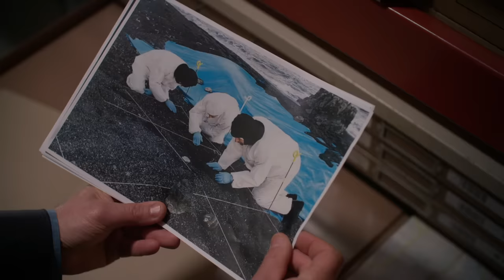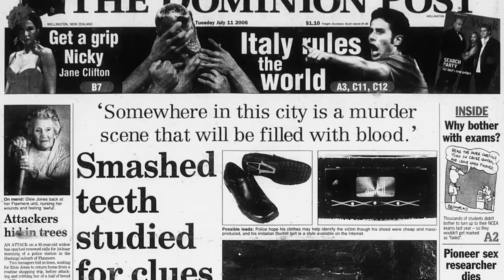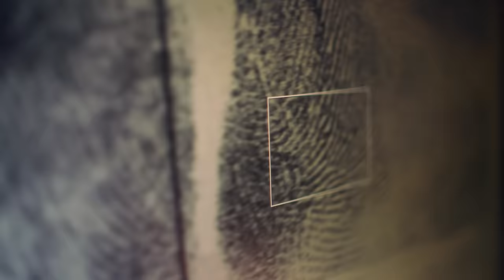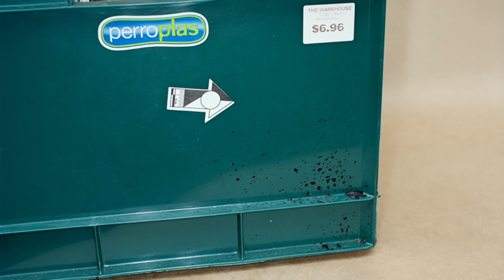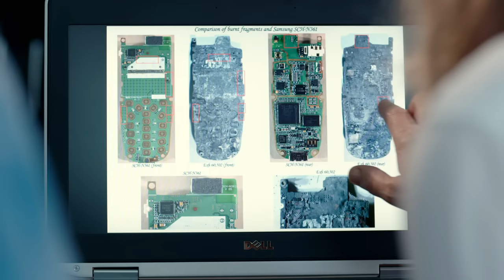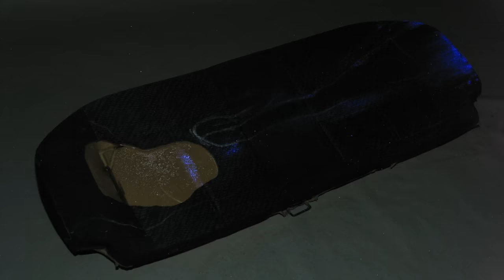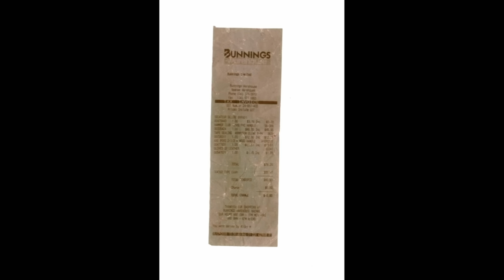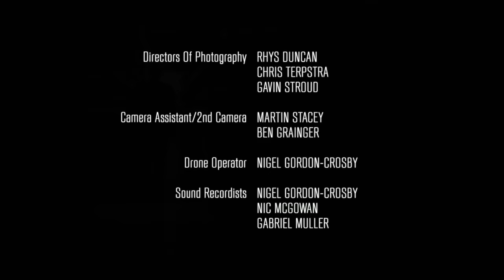The Mysterious Handless Corpse Murder | Forensics NZ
On Wellington's Red Rocks, a man and his dog make a gruesome discovery. Floating on the beach shoreline is a handless corpse. But who is he? And where has he come from?

**This film is under non-exclusive license from All 3 Media.